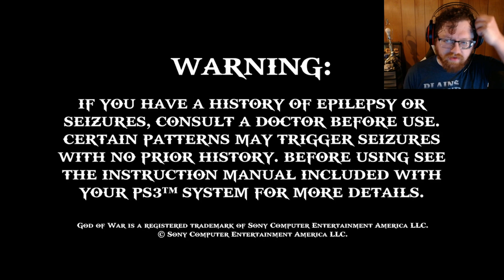Where it all began in God of War part 1